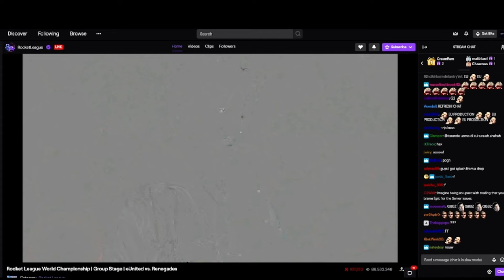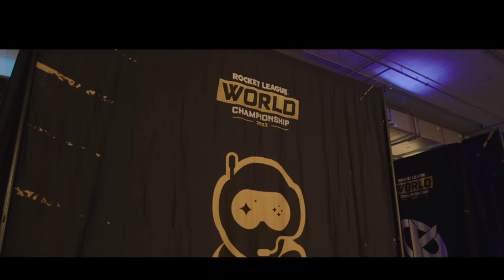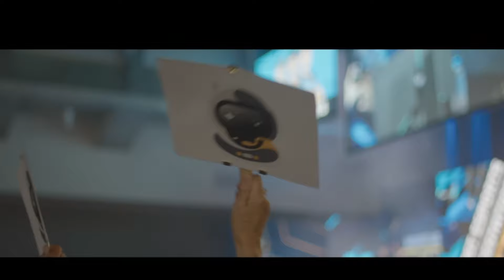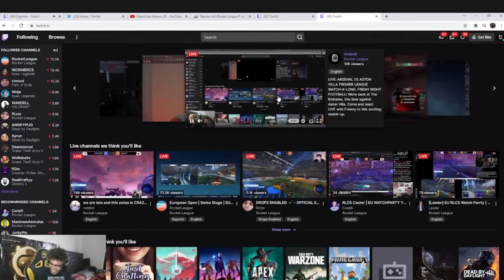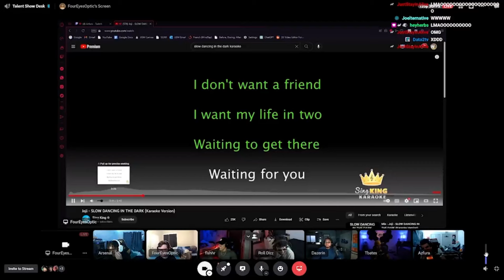The Loudest Pro In Rocket League History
Arsenal is a super cool Rocket League Pro, and a great person. This is the story of SSG Arsenal.